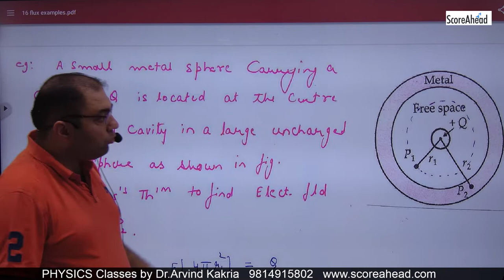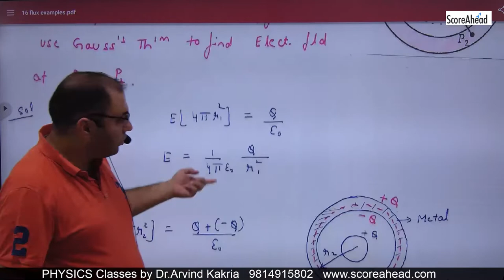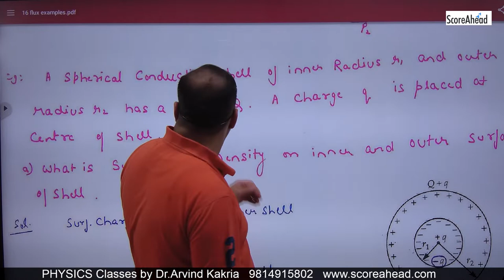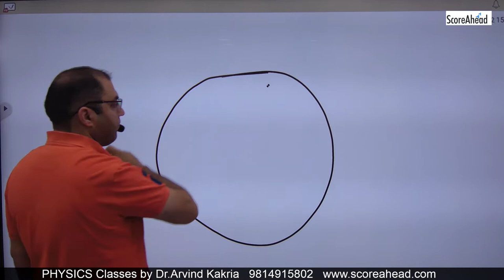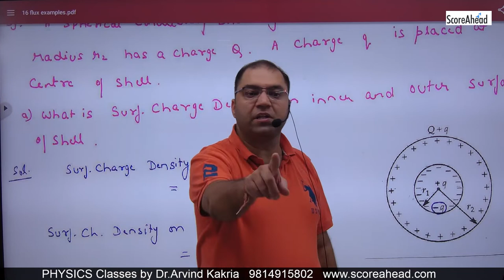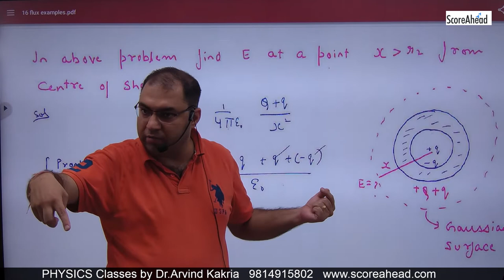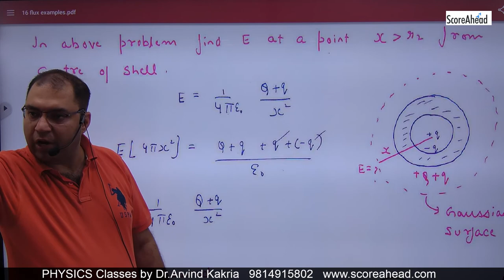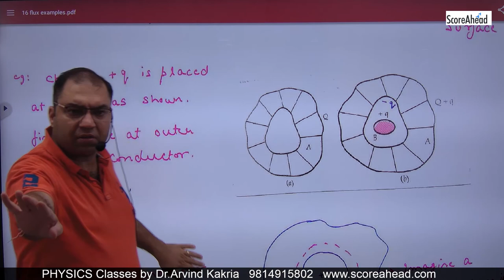13 PART 1 FLUX NUMERCIALS